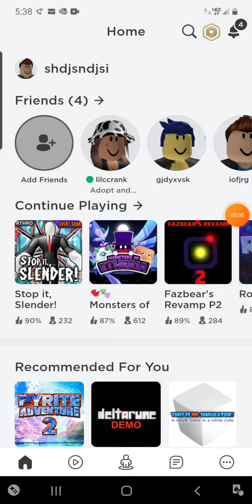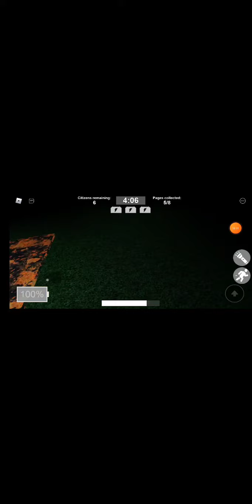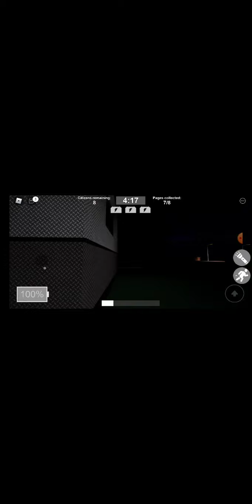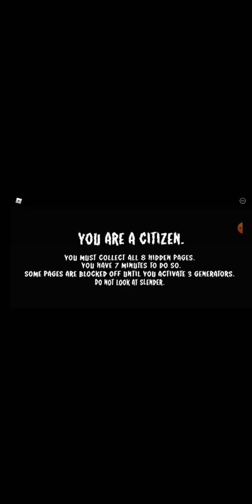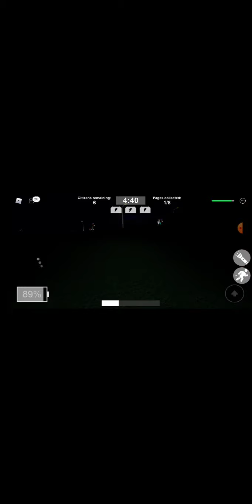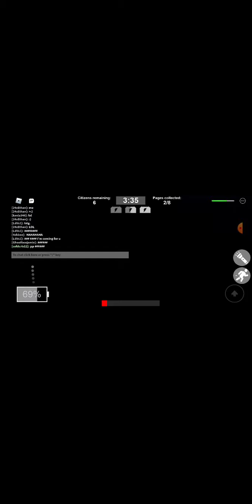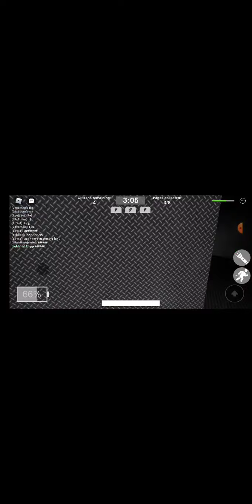very very crazy Slender Man game 🎮 😳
Slenderman in Roblox very very fun😆